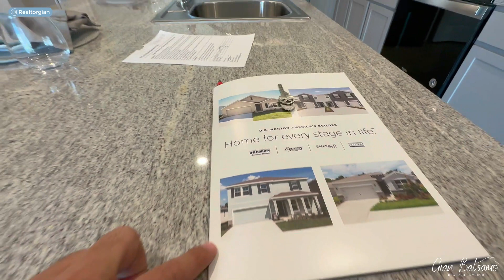El mejor precio para compra en The Villages FL, Wildwood FL.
Esta casa esta ubicada en la ciudad de WILDWOOD fl a solo minutos The Villages una hermosa ciudad y muy deseada para el retiro.

Cuenta con todos los electrodomesticos incluidos como tambien las percianas.

Ademas podras recibir un interes promocional del 5.5% mas $10.000 para los gastos de cierre

Precios desde: $244.990
3 Habitaciones.
2.5 banos.
1 Car Garage.

HOA y CDD = $270 al mes entre los 2 he incluye todo el mantenimiento de el exterior de la propiedad, pintura techo y mas.
Ademas de una comunidad estilo resort

CDD: NO

La Rosa Realty LLC
Gian Balsamo Realtor​